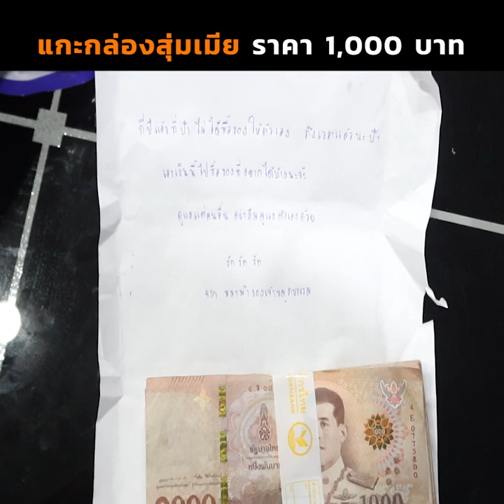กล่องสุ่ม 1,000 บาท (สุดกว่านี้ ไม่มีแล้ว)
ร่วมสนุกรางวัลกันได้ในแฟนเพจเฟสบุ๊คนะครับ
ลองค์นี้ครับ  goo.gl/oczLzD